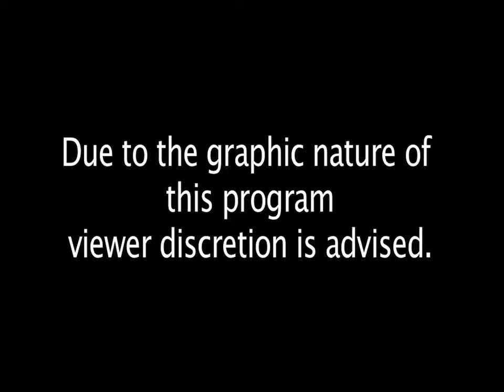Cops with officer Ryan Choye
Super Cop Ryan Choye returns a year after graduating. Directed/edited/filmed by: Matt MacLean